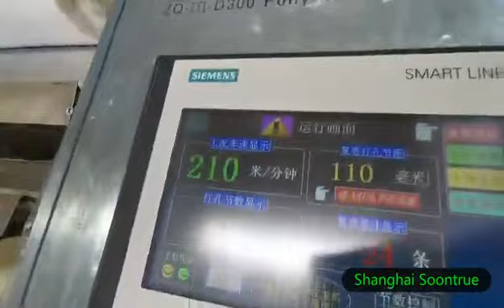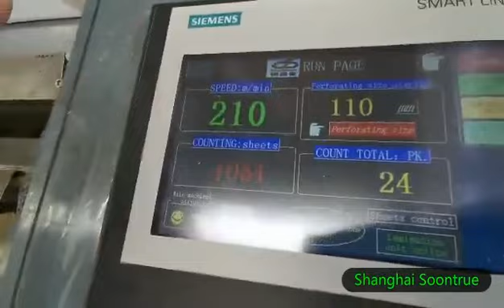〖Soontrue〗Rewinder machine for roll tissue